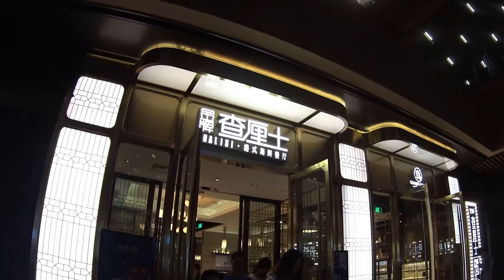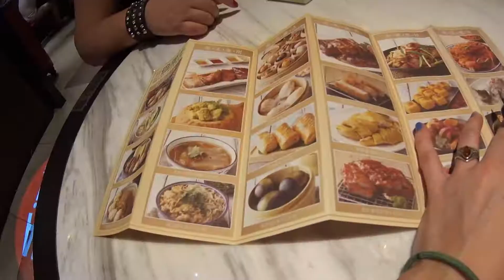LOCATION SHANGHAI: Dinner with a friend (HK food)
Fancy a film with fabulous females, fraternizing over fantastic food? You've come to the right place.

Next time with proper introductions and also perhaps more information about the foods... :) enjoy!!

Intro/outro music as usual by Arnout van Heereveld